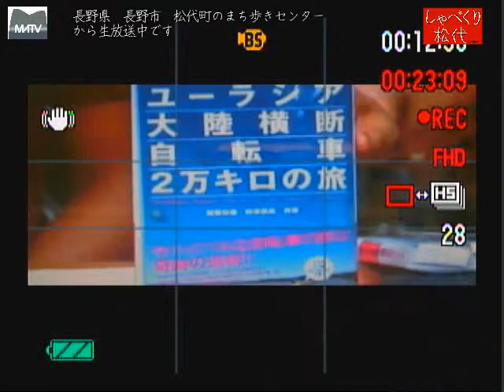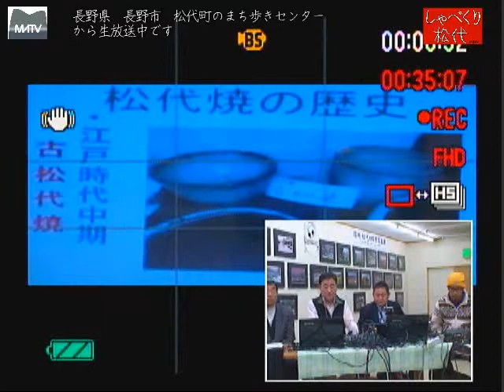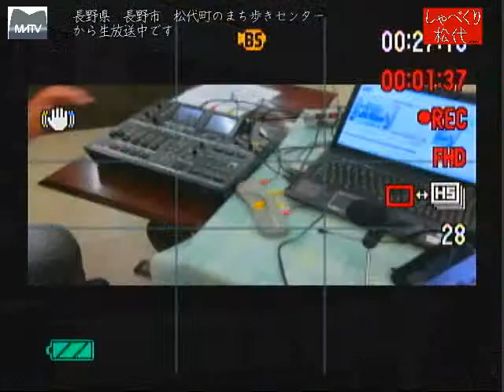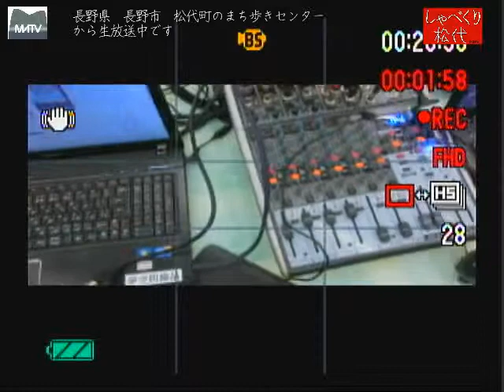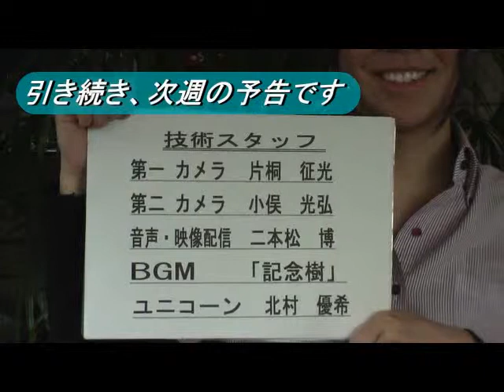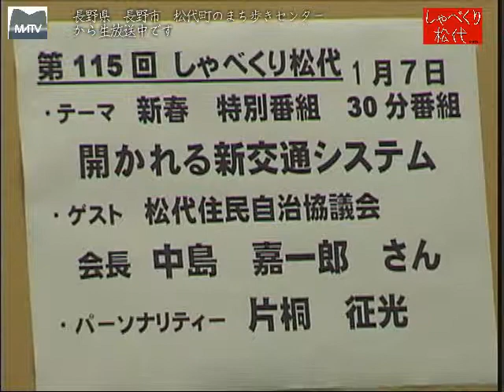しゃべくり松代 第114回